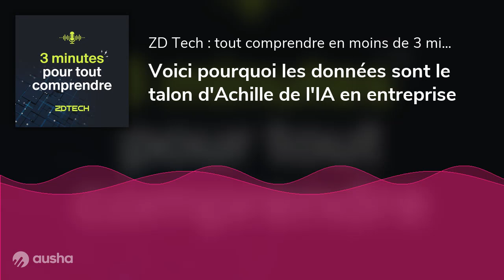Voici pourquoi les données sont le talon d'Achille de l'IA en entreprise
Aujourd’hui voyons pourquoi les données sont pour les entreprises le point de faiblesse et tout à la fois un élément essentiel du développement de l’intelligence artificielle et de la transformation numérique
Malgré l’intérêt croissant pour l’IA générative, de nombreuses entreprises se heurtent en effet à cet obstacle majeur. Pour aller vite, les données sont mal organisées, et donc sont difficiles à traiter et à exploiter.
C'est le constat de deux récentes études, qui concluent que les données constituent le talon d’Achille de l’IA en entreprise.
De nombreuses entreprises considèrent encore les données comme un coût
Premièrement, de nombreuses entreprises considèrent encore les données comme un simple coût, plutôt qu’un levier de valeur.
Malgré le discours marketing ambiant donc, les entreprises qui comprennent l’opportunité stratégique que représente l'analyse de données restent rares. Pourquoi donc ? Parce que les outils de mesure de la rentabilité concrète de l'analyse des données en entreprise sont difficiles à manier.
Conséquence, la majorité des cadres interrogés dans les deux études avouent manquer de méthodes pour estimer l’impact concret des données sur leurs décisions et, donc, leur rentabilité.
Et le coût des données freine également les investissements en IA
Deuxièmement, le coût des données freine également les investissements en IA. C'est la raison pour laquelle près de la moitié des entreprises adoptent l’IA sans avoir les infrastructures de données adéquates.
86 % des DSI rencontrent des obstacles liés aux données. Il s'agit principalement de difficultés d’accès aux informations en temps réel.
Ce manque de préparation entraîne échecs et retards, et les dirigeants hésitent alors à intégrer l’IA dans leurs opérations.
Les entreprises à la peine avec la gouvernance des données
Enfin, les entreprises peinent avec la gouvernance des données. Une des deux études montre que la gestion de la qualité des données, l’alignement des modèles d'IA et la transparence des flux d’information sont au cœur des difficultés.
Les entreprises doivent donc être capables d’évaluer, de corriger et de maîtriser la qualité de leurs données pour éviter des erreurs coûteuses et garantir une IA performante.
Et ça aussi, c'est difficile à faire.